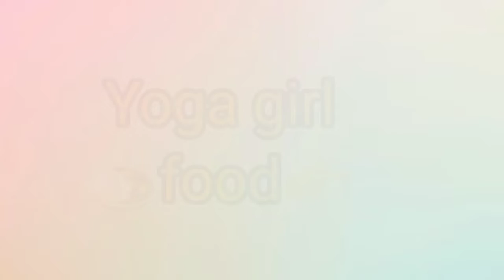Yoga girl vs Gym girl🤸🙂 🏋️!! yoga girl 👉 gym girl✍️ lifestyle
Videos highlight